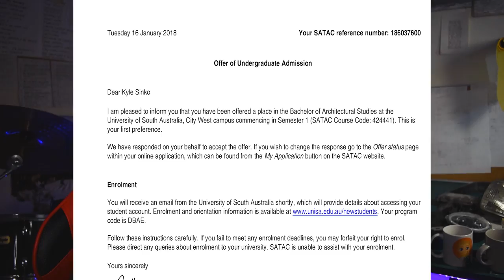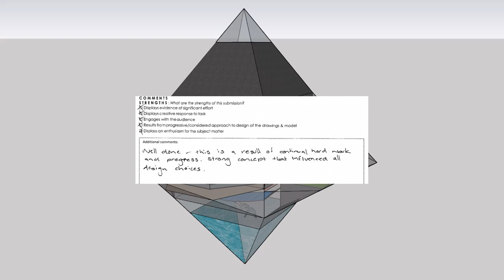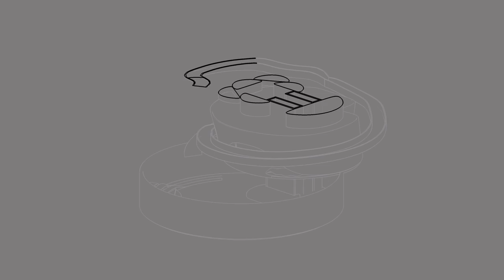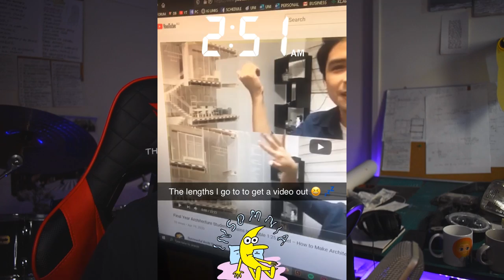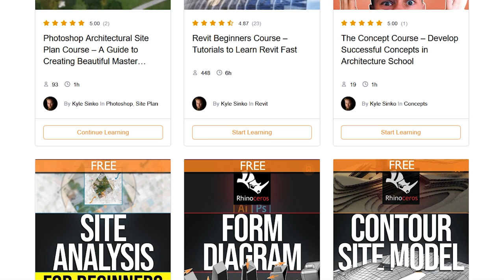7 Years of Architecture School in 7 Minutes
7 years ago I began my journey studying architecture. Just 2 weeks ago I handed in my final year-long project. It's been a long journey, but this video sums up 7 years of architecture school in 7 minutes.